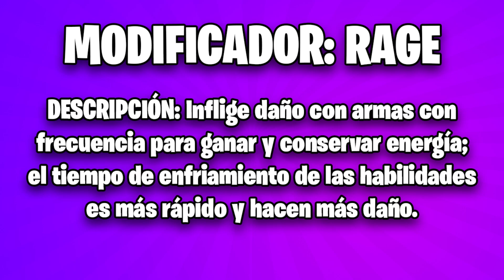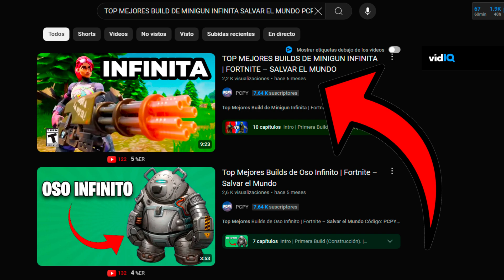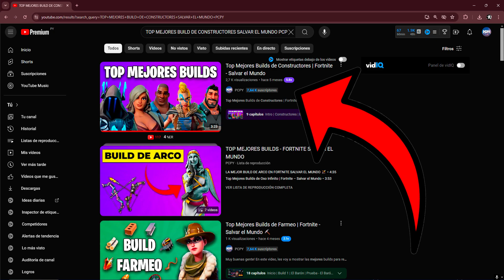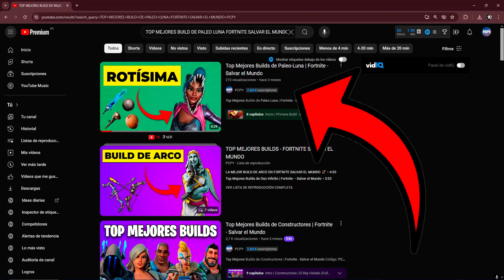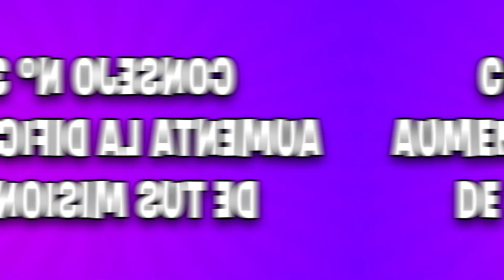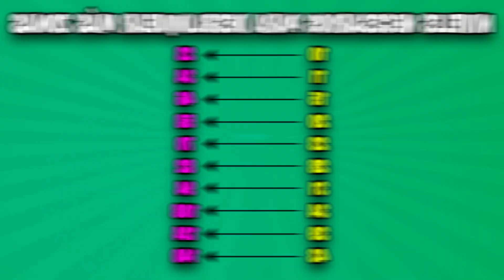Como Subir Rápido de Nivel en Aventura | Fortnite - Salvar el Mundo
Usa el código: PCPY si deseas apoyarme, gracias ❤️

► PC:
• GPU (Tarjeta Gráfica): RTX4060 8GB MSI GAMING X GDDR6
• CPU (Procesador): AMD AM4 RYZEN R5 5600x
• Memoria RAM: 2 x 8GB 3200 KINGSTON FURY BEAST GB BLACK
• Fuente: AZZA 650W 80 PLUS BRONZE
• Placa Madre: ASUS A520M-A II PRIME
• SSD: M.2 1tb NVME KINGSTON SNV2S/500G
• Disipador: COOLER MASTER HYPER 212 LED TURBO ARGB BLACK

► Otros componentes:
• Monitor principal: LG ULTRAGEAR 144Hz.
• Monitor secundario: AOC G2460PQU 24º 144hz.
• Auricular: Logitech G635.
• Micrófono: Fifine T669-Pro 3.
• Teclado: Redragon Kumara K552 RGB.
• Mouse: Logitech G403 Hero.
• MousePad: HyperX FURY S Pro Gaming L Black.